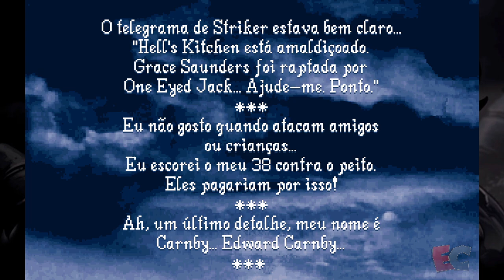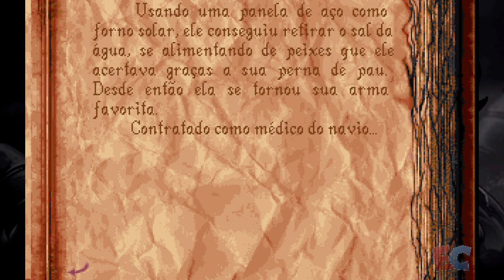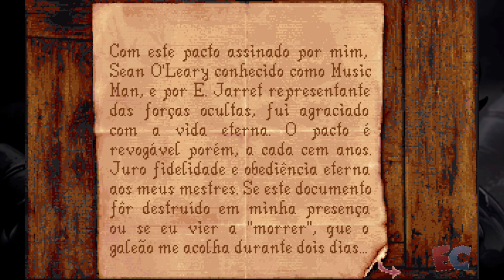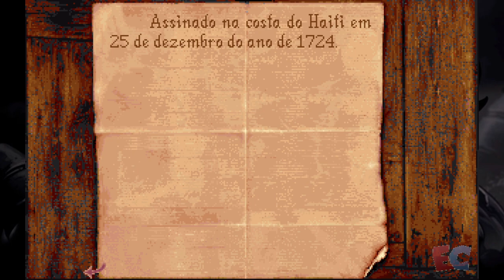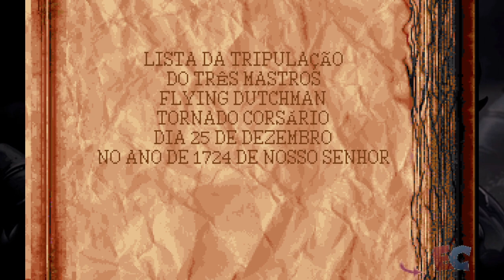Alone in the Dark 2 - Episódio 1 - Edrik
Alone in the Dark para PC/Steam feito por Edrik para o canal Elite Clássicos. Abaixo algumas palavras de nosso Let's Player.

A sequência do aclamado Alone in the Dark, esta nova aventura mostra nosso herói, Edward Carnby, em 1923 confrontando as muitas faces do mal na escuridão de Derceto, uma casa na qual entrar é a parte fácil e sair pode ser um inferno!